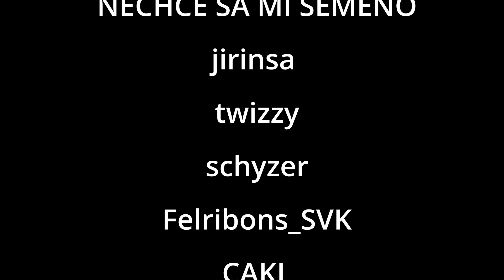Čum já na něj skočím / VWRP Klipy ze Srpna a září!!!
◼◼◼🔴 Perda 🔴◼◼◼
◾Ahoj, v tomto videu Jsou Klipy z VineWoodu ze Srpna a Září!!
◼◼◼👦 HOSTI 👦◼◼◼
◾ VineWood

◾ Paysafecard
◾ Paypall
◾ Debit Karta
◼◼◼🏕️ INFO VIDEA 🏕️◼◼◼
◾Server - VineWood RP
◼◼◼⌚ ZÁVĚR ⌚◼◼◼
🔥 ODEBÍREJ, LAJKUJ, SDÍLEJj 🔥
👉 Zda jsi se dostal až sem, napiš - JsemFrajer​​​​ 👈